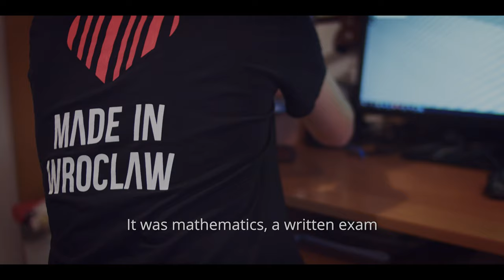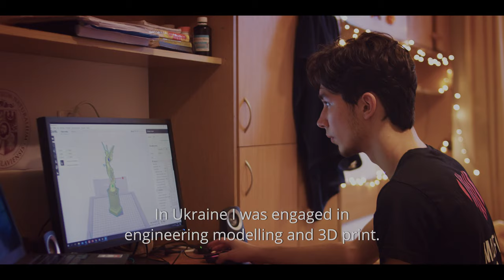Program your future 3 min